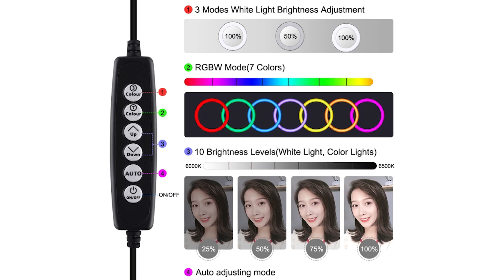Live Broadcast Kits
SKU：PKT3093

Feature:

1. LED ring light can be mounted on the holder and take it anywhere, it can also be removed from the stand at any time, the tripod ball head can 360 degree rotating can free to adjust to any angle (The holder is not included).
2. The ring light is made of 75pcs energy-saving LED beads, it heat dissipation is excellent, constant current drive and high color rendering, soften the light source and enhance skin tone in portraits photography.
3. RGB colors lighting mode adjustable brightness for your choose, you can adjust the color and brightness very easily, excellent brightness can be achieved without installing extra colorful filters. Different colors of soft natural light illuminate your beauty in different occasions.
4. Extensive application: It is widely applied to outdoor photo light, filling light indoors, portrait, fashion, advertisement photography, shooting video etc.
5. Lightweight and portable design: Convenient to use and carry when you traveling or working outdoor etc.

Thanks!